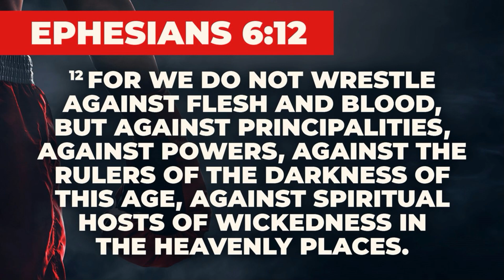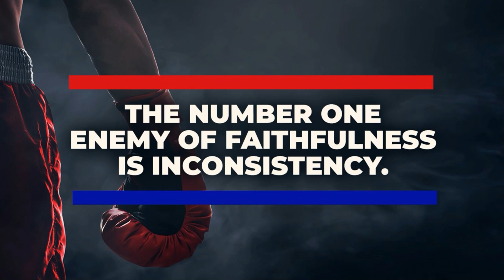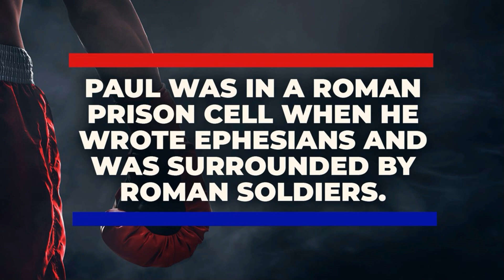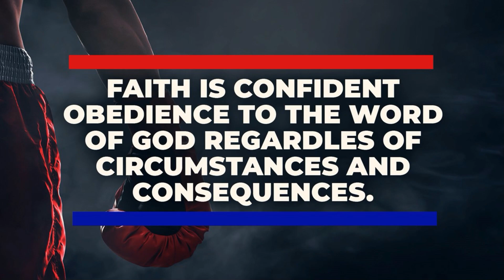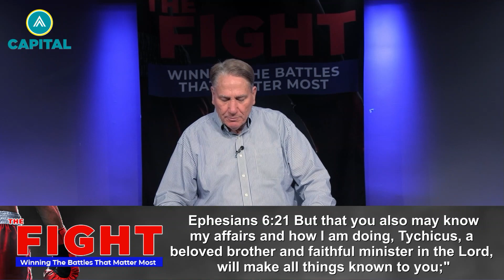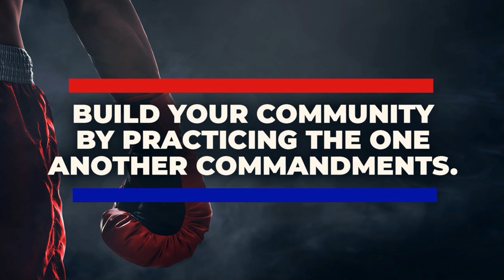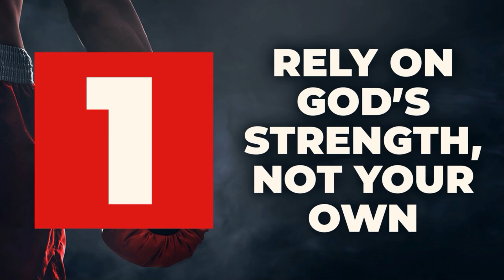Fight For Your Faithfulness | Pastor Steve Reynolds | Capital Baptist Church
"For we do not wrestle against flesh and blood, but against principalities, against powers, against the rulers of the darkness of this age, against spiritual hosts of wickedness in the heavenly places.”
Ephesians 6:12

The number one enemy of faithfulness is inconsistency. Listen for how you can Fight For Your Faithfulness!